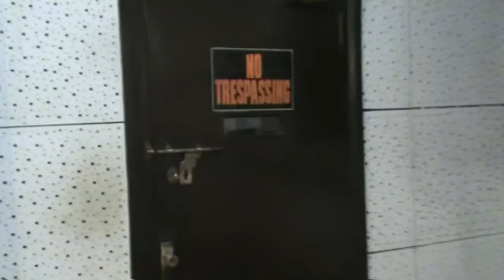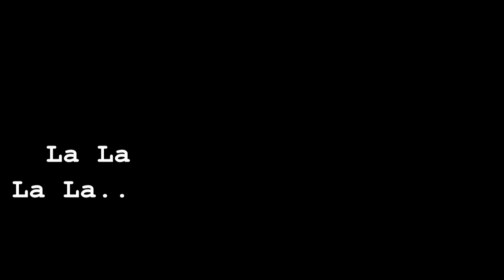Yaadon Ki Baaraat - O Meri Soni Meri Tamanna| Instrumental Cover | Sonali Nath & Sanjeev Sachdeva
Hello everyone, y'all know this song and this film by heart. So, sing along with the Lyrics provided... :)
Do let us know what you think about it and also do let others know too... :D
And of course Stay Musical... :)

Get in touch with us on Facebook

Get in touch with us on Twitter at

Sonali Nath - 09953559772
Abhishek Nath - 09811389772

Contact Sonali Nath for Online Hawaiian Guitar classes or concerts through e-mail or phone.